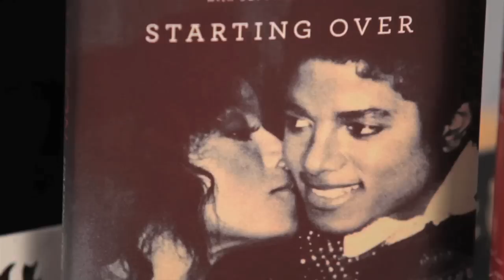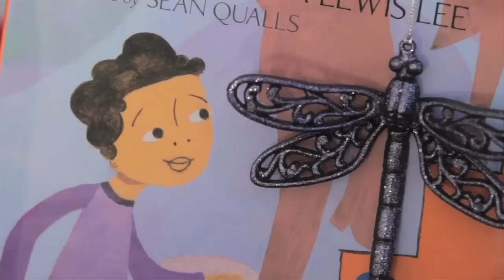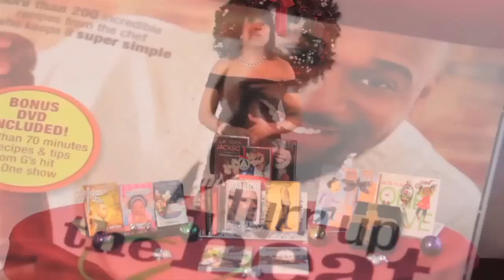Black Expressions Presents: The Best of 2011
Black Expressions Book Club Editor-in-Chief Carol Mackey discusses her picks for Best Books of 2011.